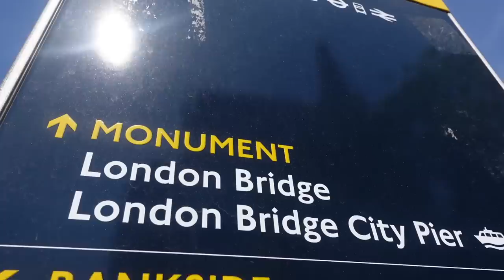FINALLY GOT MY GOYARD BAG!!!! :)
day thirteen